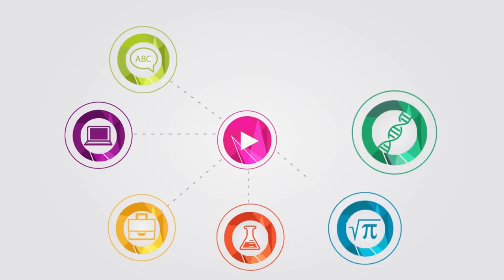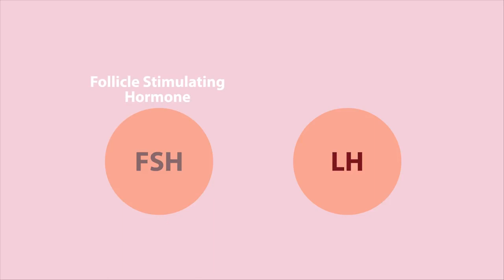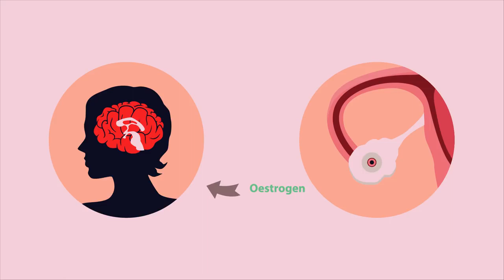What Is The Menstrual Cycle Physiology Biology FuseSchool